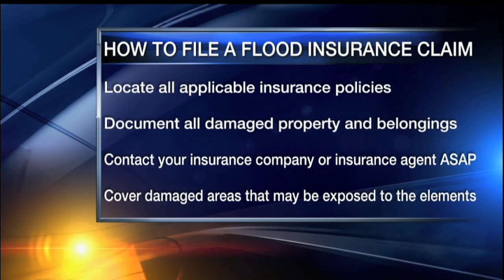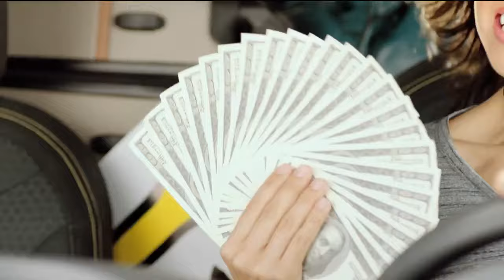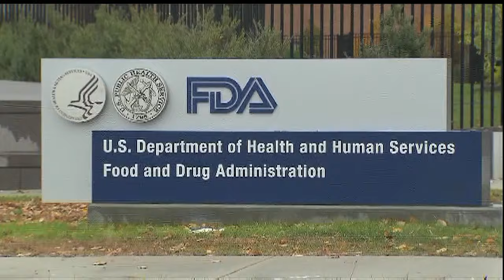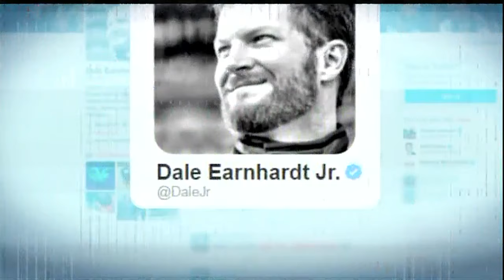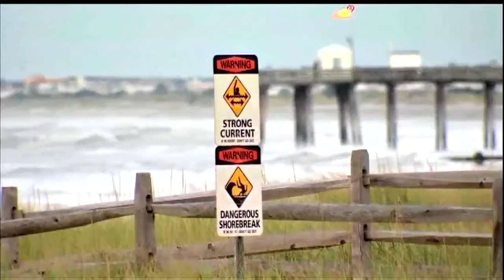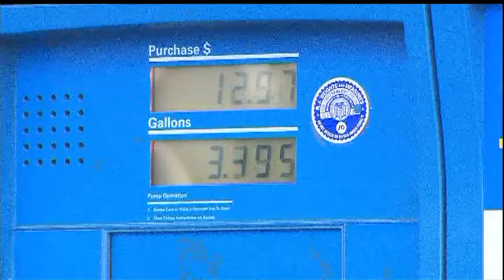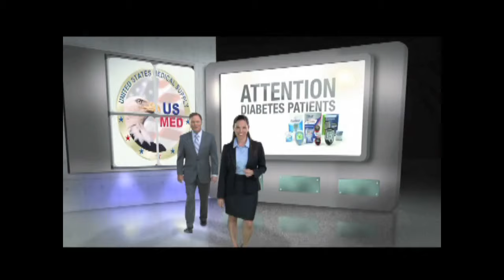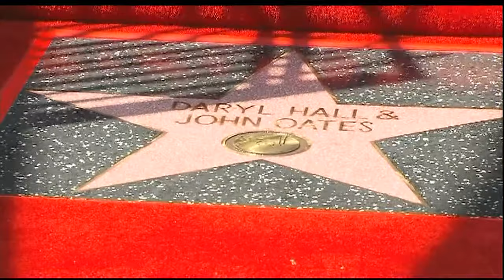ABC 7 News at Noon - September 5, 2016